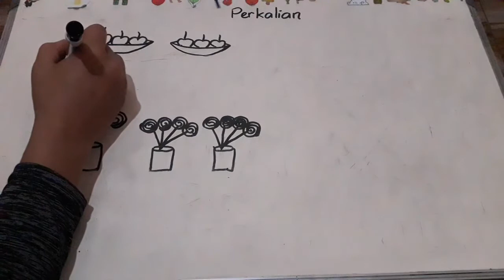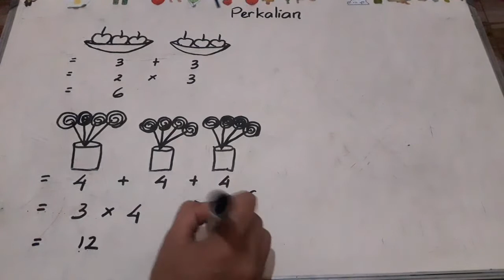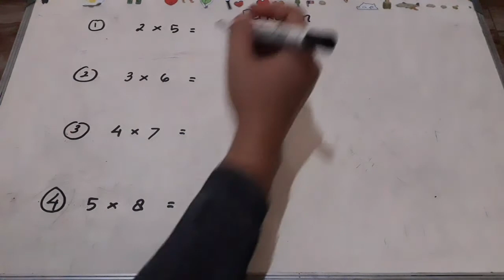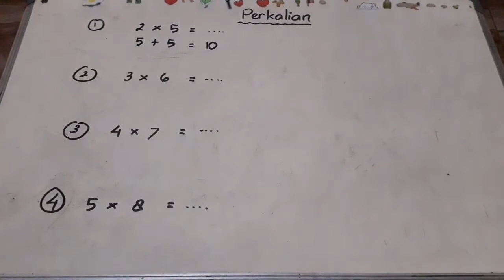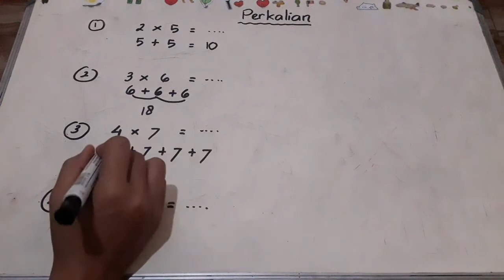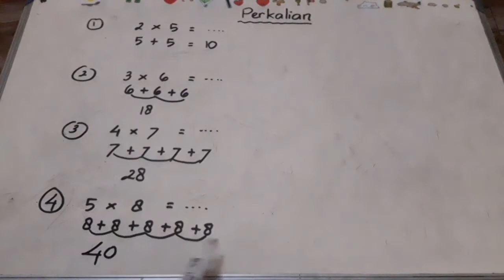Perkalian Dasar Kelas Dua SD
Video ini berisi tentang konsep dasar perkalian dengan cara penjumlahan berurutan.Memudahkan siswa memahami konsep dasar perkalian.